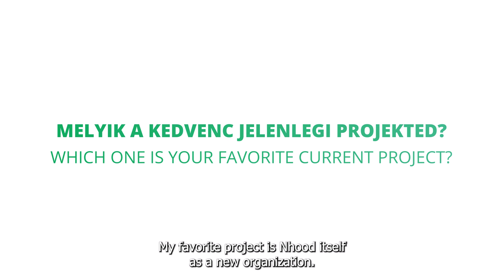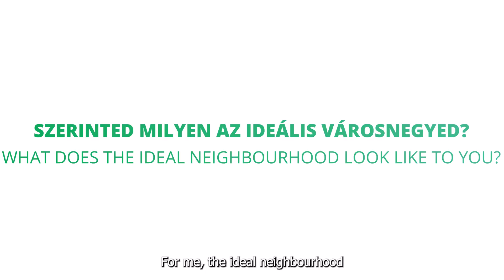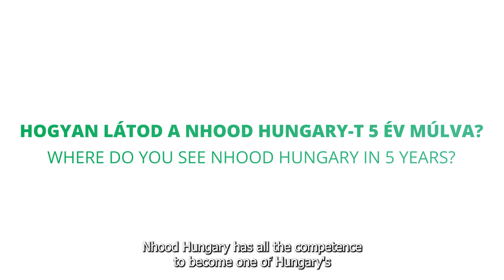Meet Our Leaders videó – Dr. Németh László, Jogi Vezető, Nhood Hungary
Folytatódik "Meet our Leaders" videó sorozatunk, melyben bemutatjuk a Nhood Hungary menedzsment csapatát, akik öt kérdés megválaszolásával osztják meg gondolataikat munkájukkal, cégünkkel kapcsolatban.
Ebben a videóban Dr. Németh László Jogi Vezetőt ismerhetitek meg közelebbről.
„A kedvenc projektem a Nhood maga, mint új szervezet. A folyamatok fejlesztésében és kialakításában való közreműködés, valamint a cégcsoportos cégek közötti együttműködés jogi szempontú koordinációja nagyon érdekes feladat. Emellett pedig a részvétel egy új ingatlanpiaci szolgáltató cég kialakításában rendkívüli élmény és hatalmas kihívás, amely kihívás inspiráló is a számomra, és remélem, hogy a jövőben több hasonló követi.”
Nézd meg a teljes beszélgetést!